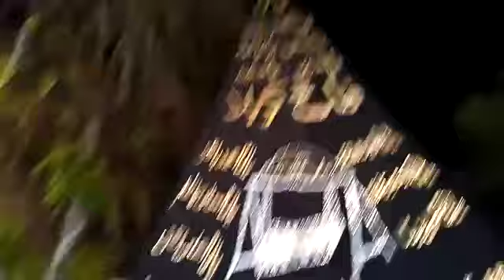New Qaseeda Karbala Jese Zameen Hum Ne